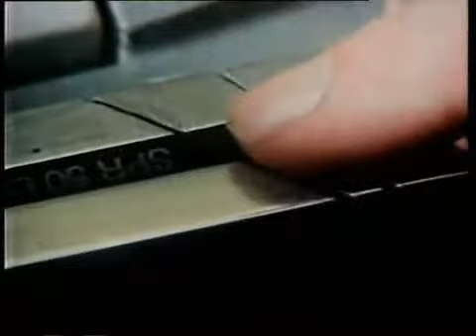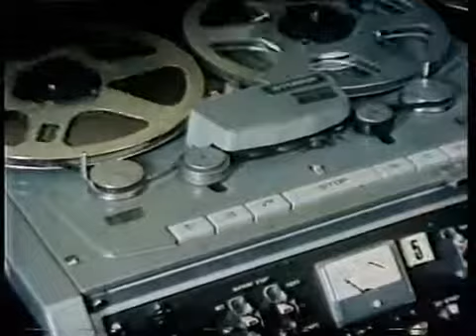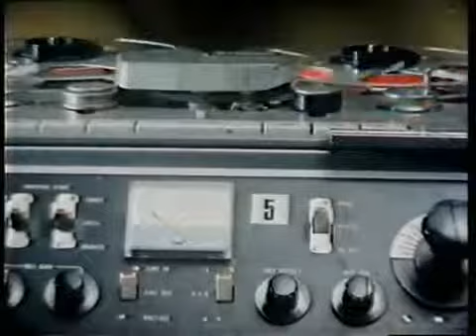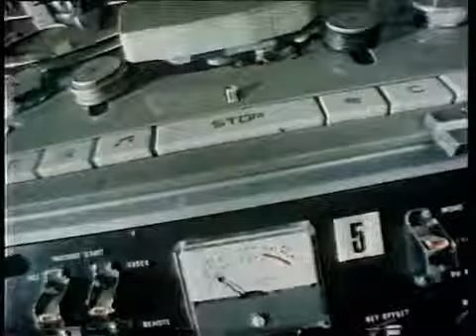Musique Concrete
Musique Concrete is the experimental technique of musical composition using recorded sounds as raw material. The principle uses the assemblage of various natural sounds to produce an aural montage. A precursor to the use of electronically generated sound, musique concrete was among the earliest uses of electronic means to extend the composer's sound resources. Before the days of sampling and computer manipulation of sounds, musicians used analogue tape recorders to record natural sounds and tape splicing techniques. Music concrete uses natural sounds to create aural compositions. This excerpt is taken from the BBC 1979 documentary "The New Sound of Music".